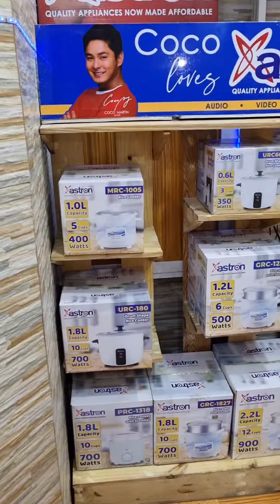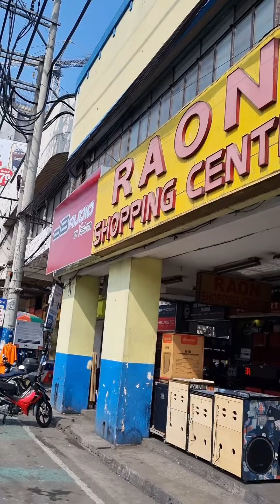Tara!sa Raon Quiapo Manila ❤️